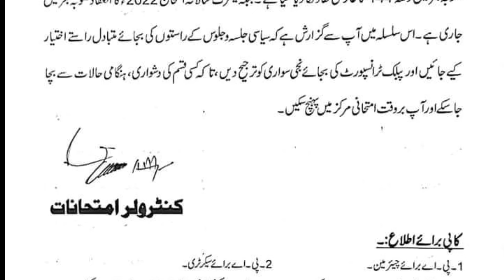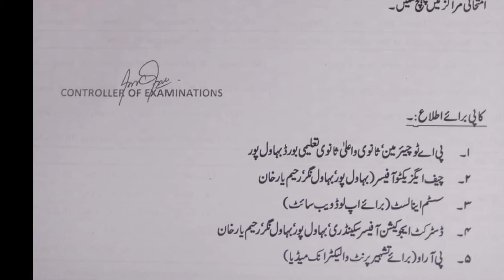pak study paper posponed 2022-paper postponed news today